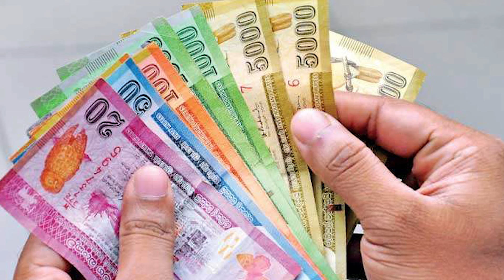අසීමිතව මතක ශක්තිය වැඩි කරන ක්‍රමවේදය | Mind Palace Technique | How To Increase Your Brain Memory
Fiverr Course : 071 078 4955 (WhatsApp)
Video Editing Course : 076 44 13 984 (WhatsApp)
ඔබ ඔබේ මතකය වැඩි කිරීමට සහ ඔබේ සංජානන කුසලතා වැඩි දියුණු කිරීමට බලාපොරොත්තු වෙනවාද? මෙම ආකර්ශනීය වීඩියෝවෙන්, අපි මතක ශූරයන් සහ විද්වතුන් විසින් භාවිතා කරන ප්‍රබල සිහිවටන උපාංගයක් වන Mind Palace නිර්මාණය කිරීමේ සිත් ඇදගන්නා තාක්‍ෂණයට ගැඹුරට කිමිදෙමු. ඔබට පහසුවෙන් තොරතුරු ගබඩා කර ලබා ගත හැකි පුද්ගලාරෝපිත මානසික අවකාශයක් වන ඔබේම මනස් මන්දිරයක් ගොඩනැගීමේ පියවරෙන් පියවර ගවේෂණය කරන විට අප හා එක්වන්න.

වීඩියෝව පුරාම, අපි ඔබේ මතක ශක්තිය වැඩි දියුණු කිරීම සඳහා නිර්මාණය කර ඇති ප්‍රායෝගික අභ්‍යාස සහ ක්‍රියාකාරකම් කිහිපයක් හඳුන්වා දෙන්නෙමු. මෙම ක්‍රම විනෝදජනක පමණක් නොව ඉතා ඵලදායී වන අතර, ඉගෙනීමේ සහ රඳවා ගැනීමේ ක්‍රියාවලිය ප්‍රියජනක කරයි. ඔබ විභාග සඳහා සූදානම් වෙමින් සිටියත්, වැදගත් දිනයන් මතක තබා ගැනීමට උත්සාහ කළත්, හෝ ඔබේ එදිනෙදා මතකය වැඩි දියුණු කිරීමට කැමති වුවත්, මෙම වීඩියෝව ඔබට අවශ්‍ය මෙවලම් සහ උපාය මාර්ග සපයයි.

මෙම වීඩියෝව අවසන් වන විට, ඔබට Mind Palace තාක්ෂණය පිළිබඳ සවිස්තරාත්මක අවබෝධයක් ඇති අතර එය ඔබගේ එදිනෙදා ජීවිතයේදී ක්‍රියාත්මක කිරීමට සූදානම්ව සිටින්න. ඔබේ මානසික ක්‍රියාකාරිත්වය වැඩි දියුණු කිරීම සඳහා වැඩි අන්තර්ගතයක් සඳහා කැමති වීමට, බෙදා ගැනීමට සහ දායක වීමට අමතක නොකරන්න!

OVERVIEW

00:00 - හැඳින්වීම
02:09 - මතක මන්දිරයක් හදාගමු
07:10 - ක්‍රියාකාරකම 01
10:51 - ක්‍රියාකාරකම 02

Are you looking to boost your memory and enhance your cognitive skills? In this engaging video, we dive deep into the fascinating technique of creating a Mind Palace—a powerful mnemonic device used by memory champions and scholars alike. Join us as we explore the step-by-step of constructing your own Mind Palace, a personalised mental space where you can store and retrieve information with ease.

Throughout the video, we will introduce several practical exercises and activities designed to enhance your memory capacity. These methods are not only fun but highly effective, making the process of learning and retention enjoyable. Whether you're preparing for exams, trying to remember important dates, or simply wishing to improve your everyday memory, this video provides the tools and strategies you need.

We'll cover:

The foundational principles of the Mind Palace technique

How to visualize and design your own unique mental space

Step-by-step exercises to build and expand your palace

Tips to practice and reinforce your new memory skills

By the end of this video, you'll have a comprehensive understanding of the Mind Palace technique and be ready to implement it in your daily life.